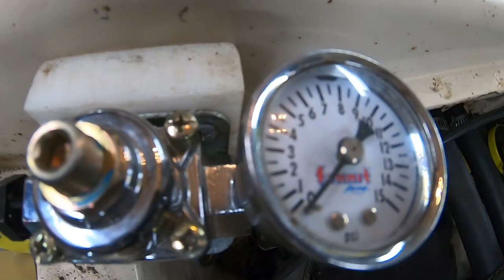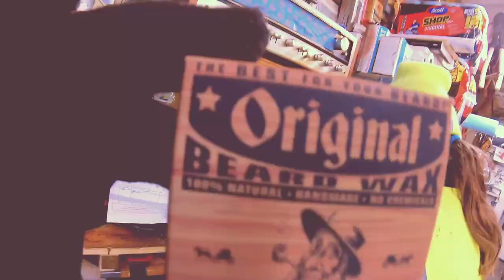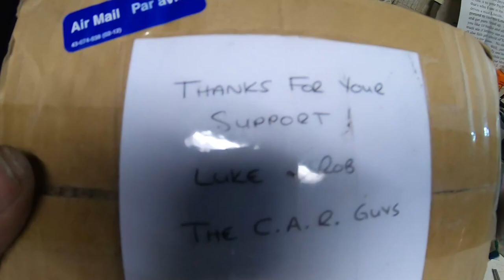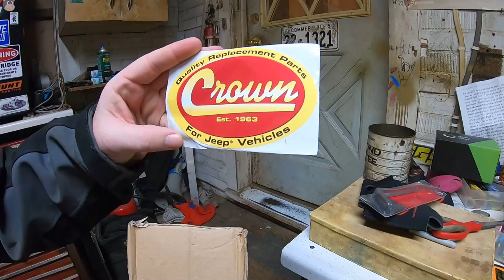Project 1967 Plymouth Barracuda #19 A day with JayBo and Jeremy Getting our Fuel System Buttoned up.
JayBo works on the fuel return line, and Jeremy finishes up on the 8 3/4.

     We rig the return line with a .050 metered orifice as to not dead head the pump. This system will rival efi with instant starts, we hope.

     Jaybo was inspired by @soundman_caraudio for this episode, so go check out Doug's channel, its really funny.

     Thanks for the prize from Canada @CoastalAutoReactionCAR Check these guys out.  We smeared some of the Grime Eater on Jeremy's feet, it ate for two hours.

     If you think your friends would enjoy this content, feel free to hit the share button at the top of this description.  Thank you very much.

We'll feature typical, at your own risk, repairs and upgrades for most Dodge, Plymouth, Duster, Dart, Barracuda, Cuda, fastback, notchback, convertible, Demon, Valiant, Signet, Dart Sport, a-body Mopar and so on, or maybe not.  We focus on the years 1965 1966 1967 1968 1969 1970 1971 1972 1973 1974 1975 and 1976. Questions? We're here to help.

TO SHOW YOUR SUPPORT:  Consider a membership.

SEND US STUFF:
BTP HQ

THE BACK STORY.  We picked up an ugly 1967 Plymouth Barracuda Notchback, roller, for around $2800.00, nobody wanted this car, it sat on the side of a road for years with a for sale sign in the windshield.  We'd occasionally see it pop up on Craigslist or Marketplace and talk about it or day dream about it but nothing serious.
     One day we stopped and took a look at it and the "Nacho" was born.  The idea was to take it from a roller to a running and driving car that would run a 12 second quarter mile et, maybe better.  What about paint and body?  We've had project cars in the past that needed paint and body work and they just never got off the ground, the fact that we don't have a proper garage makes the whole situation twice as hard.
     So, it was decided to focus on making it mechanically sound, that's the kind of stuff we like to do.  Maybe sometime in the future we'll have a go at making it pretty but for now it's kind of grown on us and people seem to have acquired a taste for it, or not.  For now, we're having fun with it and it's been just that.

833 8723   Bad Tree Cuda Part 19.  A day with JayBo and Jeremy. This should be good.